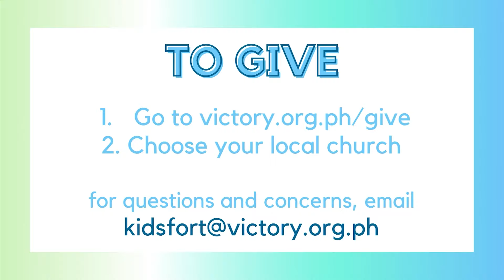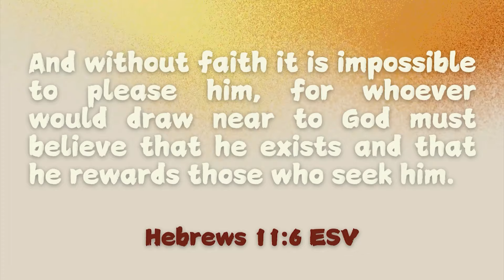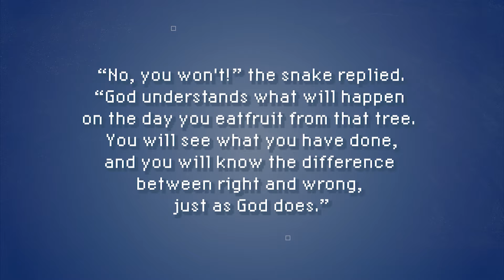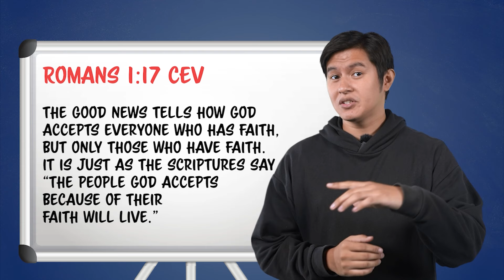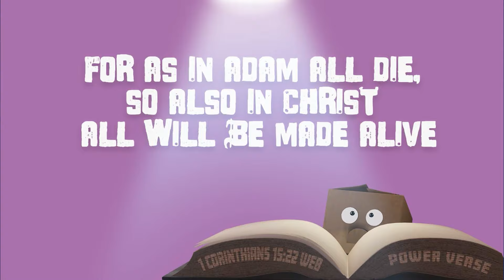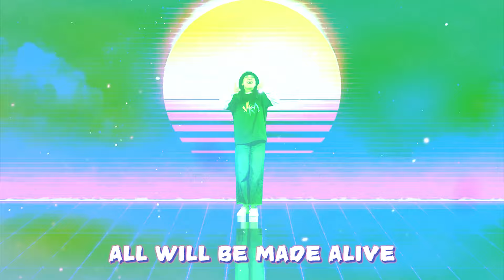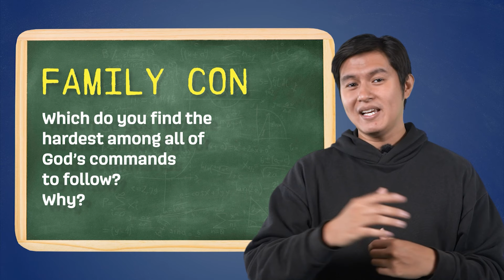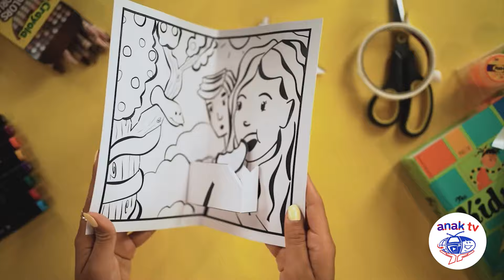Kids Church Online | The Fall | Sin is Lack of Faith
On the second week of our series discovering how sin all started, we will learn today that in its basic form, Sin is Lack of Faith.

We invite kids 6-12 years old to join an online discipleship group, which we call huddles, by registering

If you would like to worship God through giving, please click this If giving directly to Kids Church, kindly take a screenshot of the successful transaction and email it to . May God richly bless you!